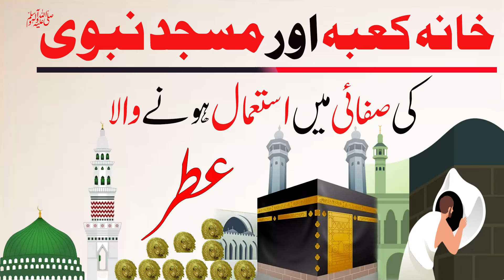Ghusal-e-Kaaba or Masjid e Nabawi ki Cleaning Mein istamil hone wala Attar|| usmanbaigfragrance #